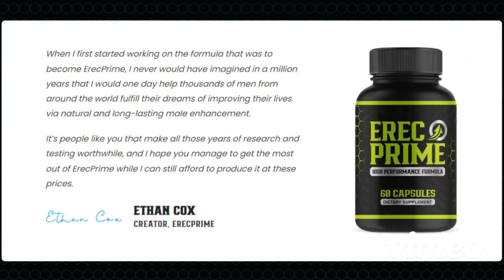ErecPrime - ((BE CAREFUL!))- ErecPrime Male Enhancement ... Reviews How ErecPrime Work?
ErecPrime is a supplement that helps you achieve orgasms like you never experienced before. It will help you last for far longer than you ever thought possible, and you will be able to satisfy her the way she never thought you could if you take it according to the ErecPrime instructions. It is the solution to all men’s sexual problems, be it the size of your membrane, erectile dysfunction, or just premature orgasms.